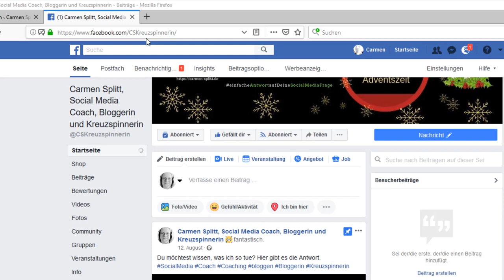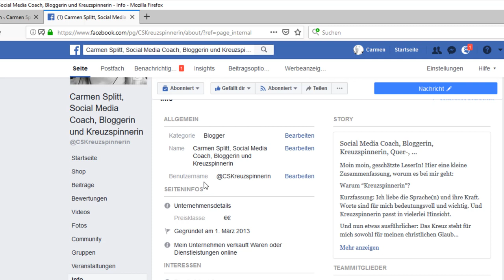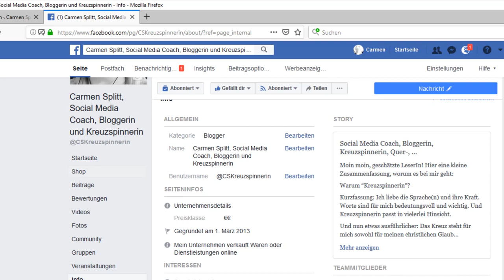URL Deiner Facebook-Fanpage als lesbaren Namen festlegen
In diesem Videotutorial zeige ich Dir, wie Du als URL Deiner Facebook-Fanpage einen lesbaren Namen festlegst, ganz ohne Buchstaben- und Zahlensalat.